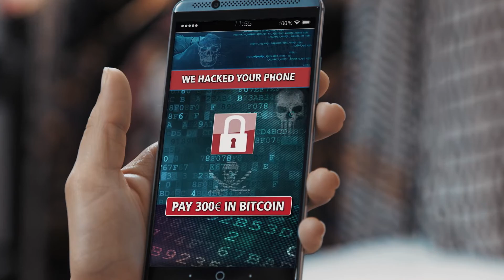Informační video o agentuře CEPOL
Přibývá nových hrozeb, které rychle mění náš každodenní život. Pokud chceme, aby byla Evropa bezpečnější, musíme být o krok napřed.

A od toho jsme tu my: CEPOL, Agentura Evropské unie pro vzdělávání a výcvik v oblasti prosazování práva,  která ročně vyškolí více než 30 000 příslušníků orgánů prosazujících právo, aby mohli účinně bojovat proti zločinům dneška i zítřka.

Buďte o krok napřed před zločinem - školte se s CEPOL!

Společně za bezpečnou EU!